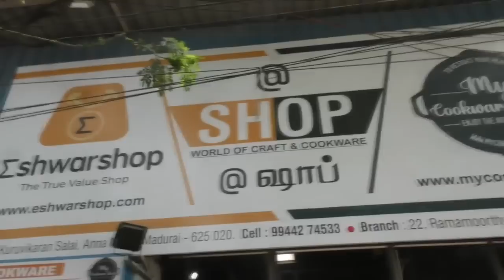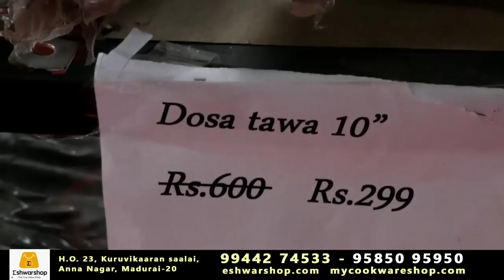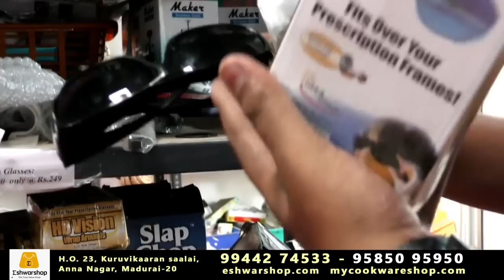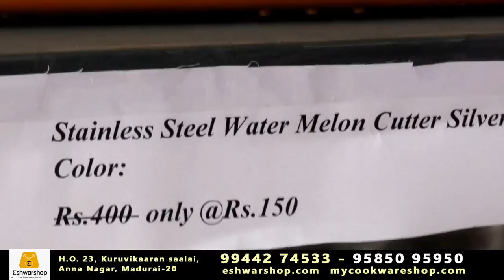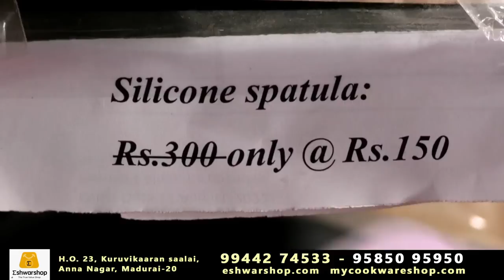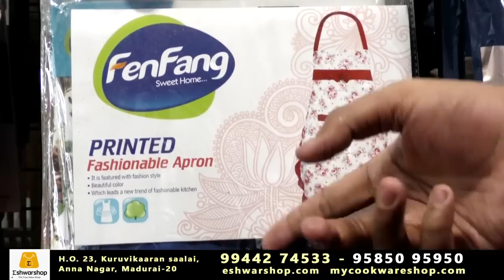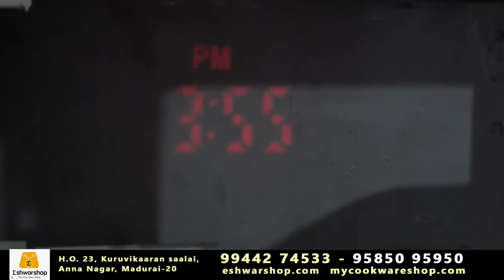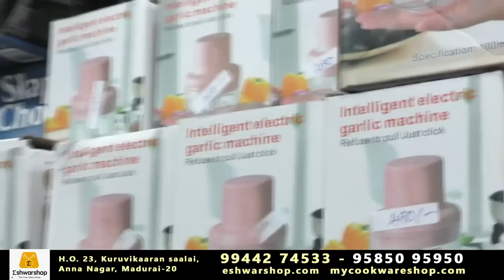மதுரையில் வீட்டு உபயோகப் பொருட்கள் பாதி விலை ஆபர் 50% offer Eshwar shop madurai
Eshwar Shop & My Cookware Shop Retail Shop
Address : 23, Kuruvikaran Salai,
          Anna Nagar (Back Side OF Aravind Eye Hospital),
          Madurai - 625 020.
Want to know about our Products a Lot?
We have Separate Youtube Channels for Both Eshwar Shop & My Cookware Shop

Do Support...
Our Websites
Cash on Delivery is Available on Both Websites!